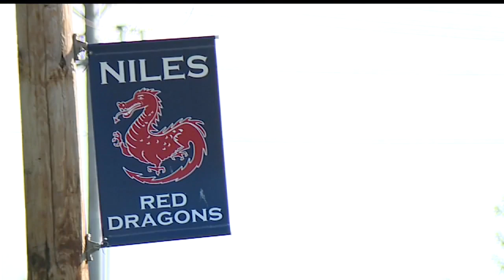Niles High School to start late every Friday this school year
Students who attend Niles McKinley High School will have a couple more hours to sleep in on Fridays.